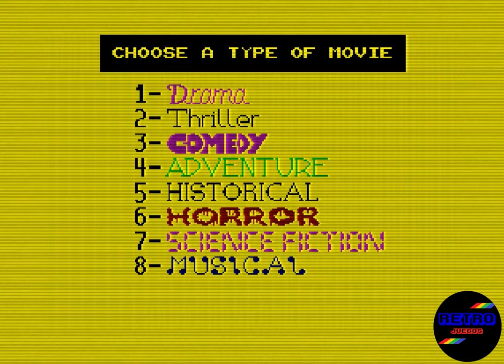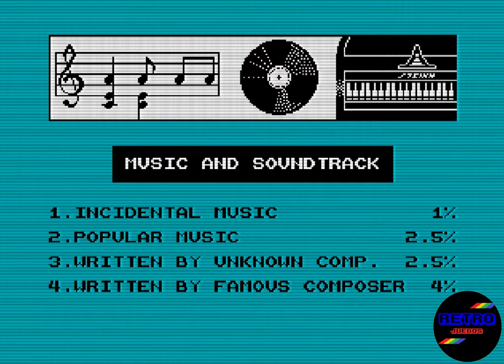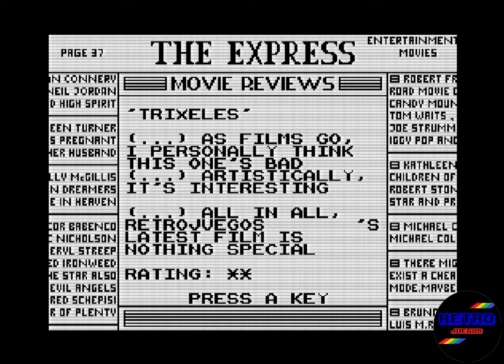RETROJuegos Clásico - Welcome to Hollywood (c) 1988 Luis Miguel Rodo y Bruno Taborda p/ ZX Spectrum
Hola a todos y bienvenidos. Hoy probamos Welcome to Hollywood (c) 1988 de Luis Miguel Rodo Bruno Taborda. Un juego de 1988 para la  ZX Spectrum, que nunca llego a ser lanzado al mercado, y que recientemente fue recuperado y se pone a disposición de todos nosotros.

Es un juego de estrategia en el que debemos producir una película, y para ello pasamos por varias instancias como ser selección del tipo de película, los actores, vestuario, escenografía, etc. Finalizada la producción competimos por el Oscar.

Mi página sobre Homecomputers y mis juegos para Zx Spectrum